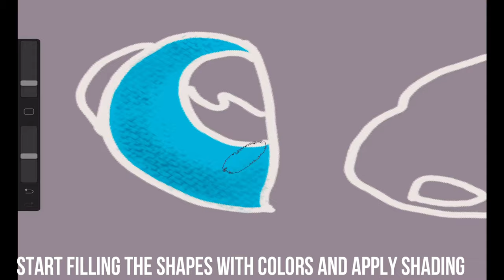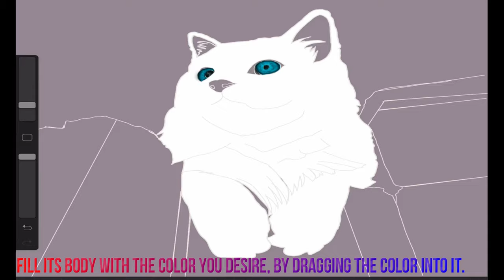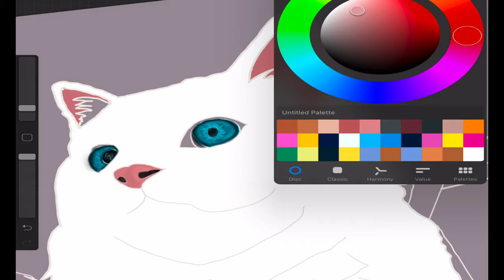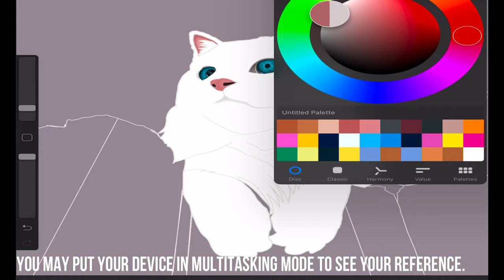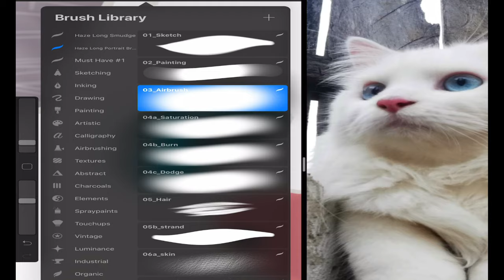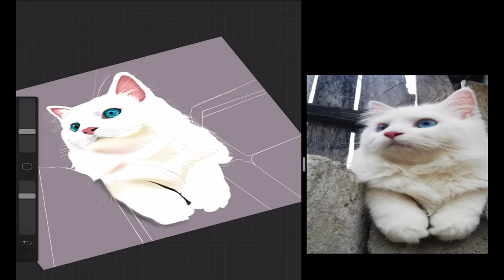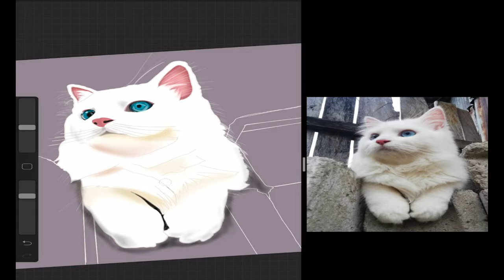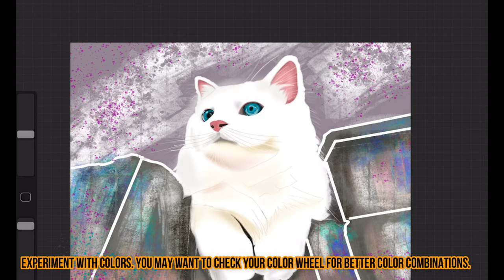Step by Step Digital Art Tutorial: Persian Cat in Procreate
Hi there!
Here I am again making digital artwork with procreate. My subject for this artwork is a Persian cat named winter.  This cat is dignified and docile known for being quiet and sweet. If you love cats, you may watch the video in full.